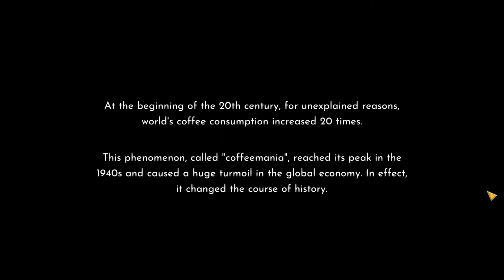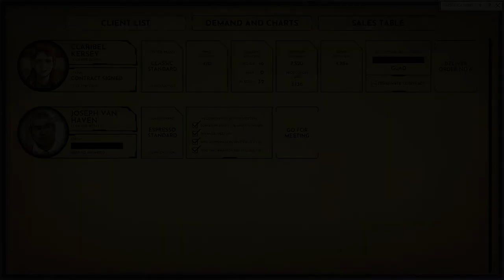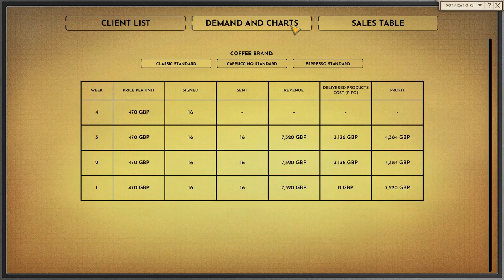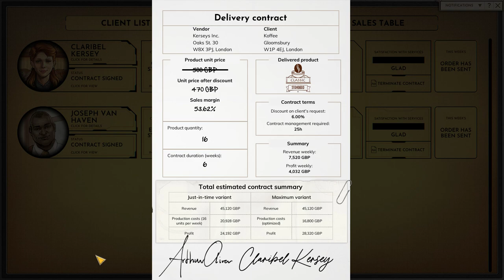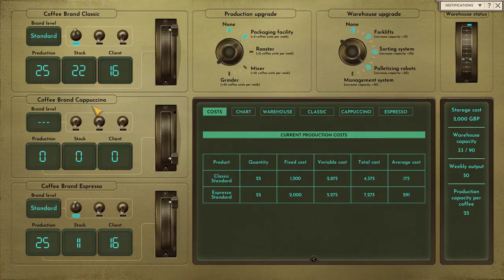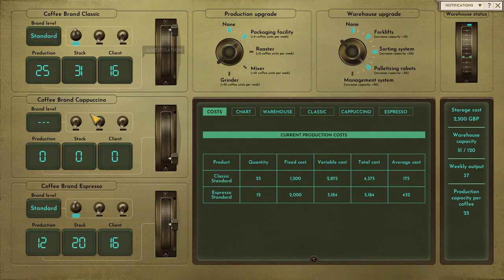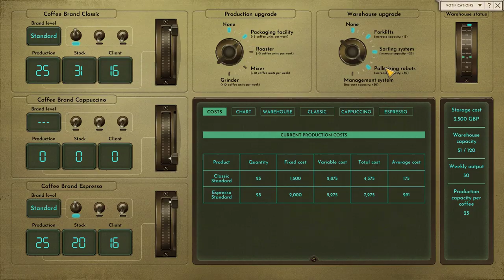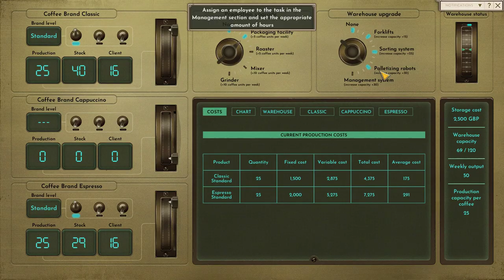Coffee Noir - Business Detective Game | Demo Gameplay | No Commentary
Title: Coffee Noir - Business Detective Game
Developer:  DOJI, NAOS Software
Publisher:  DOJI

A unique combination of a business management game and detective novel with elegant graphics in a noir comic-book art style. Experience an advanced business management simulation along with intriguing story set in alternative future of Neo-London.